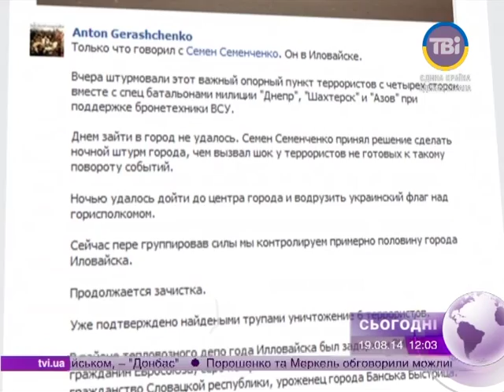У Іловайську затримано терориста з Євросоюзу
Під час нічного штурму Іловайська затримано терориста з паспортом Словакії. Це перший випадок, коли громадянин Євросоюзу воював на стороні терористів.